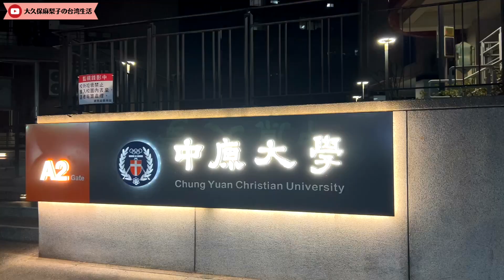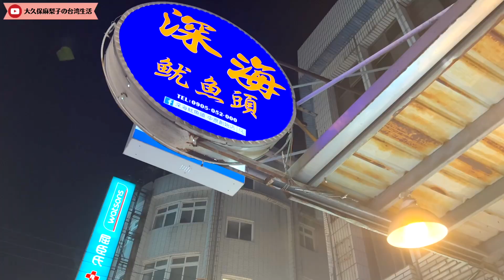【台灣夜市吃到飽】桃園中原夜市美食超高CP值讓我們台日夫妻讚不絕口！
大家好！我是大久保麻梨子
日本人的我和台灣人的老公一起2個人經營這個頻道！我們分享日本人與台灣人夫妻的日常唷！

台湾在住11年の大久保麻梨子です。
台湾人の旦那Jerryと2人でチャンネル運営して、日台夫婦の日常を発信しています！生活、旅行など楽しんでいただけると嬉しいです！